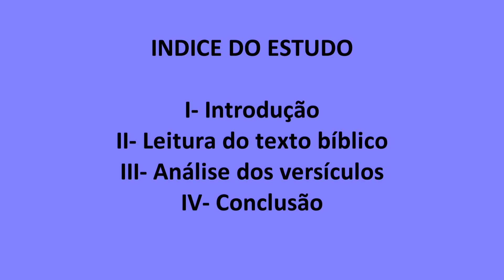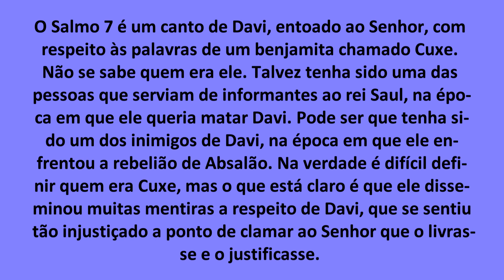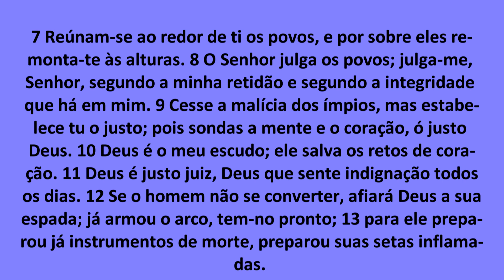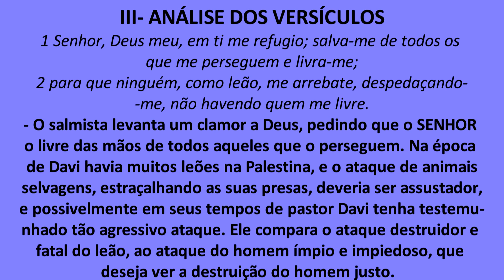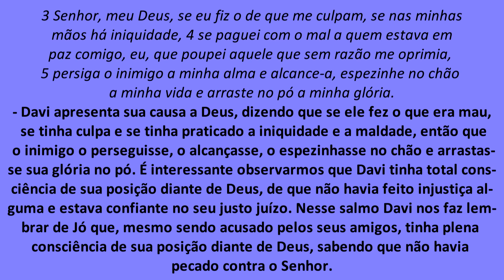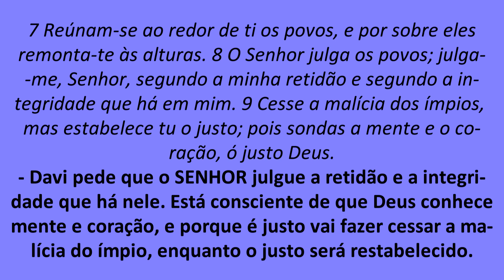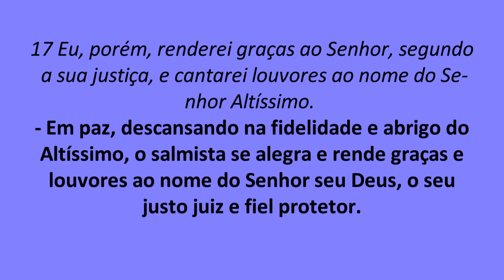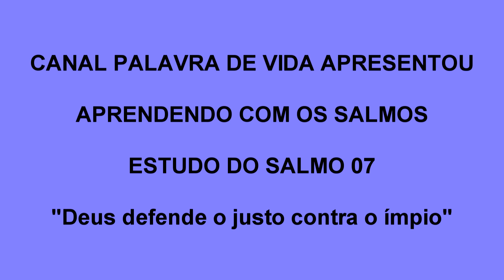SALMO 07 - APRENDENDO COM OS SALMOS - (Acesse a "playlist" do Tema "APRENDENDO COM OS SALMOS)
O Canal Palavra de Vida apresenta hoje o Estudo do SALMO 07, que pertence ao tema APRENDENDO COM OS SALMOS. Aproveite a oportunidade para se aprofundar um pouco no conhecimentos dos salmos e ser ricamente abençoado e edificado. Acesse, abaixo, a Playlist do Tema: APRENDENDO COM OS SALMOS

ALGUMAS REFERÊNCIAS CONSULTADAS
1- Bíblia de Estudo Almeida – 1999

2- Estudo Bíblico do Salmo 7. Acessado em 26 de dezembro de 2020.

3- Significado de salmos 7. Acessado em 28 de dezembro de 2020.